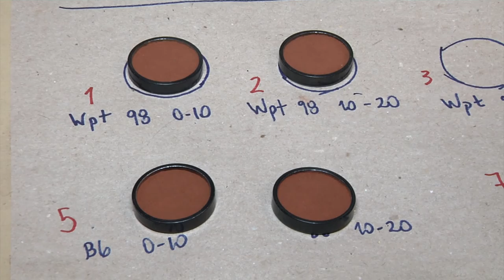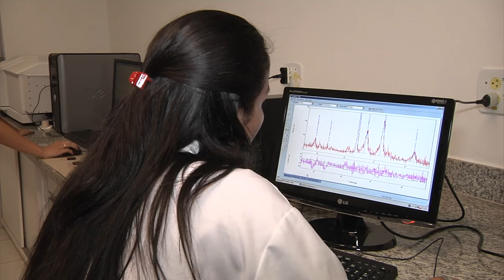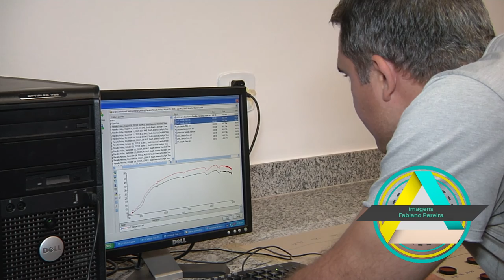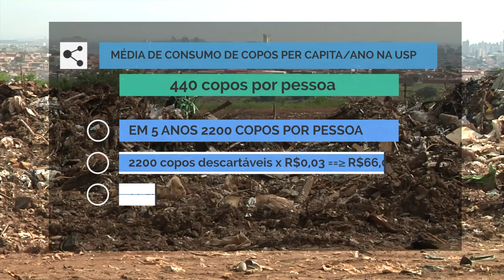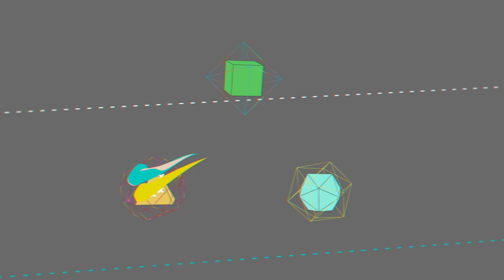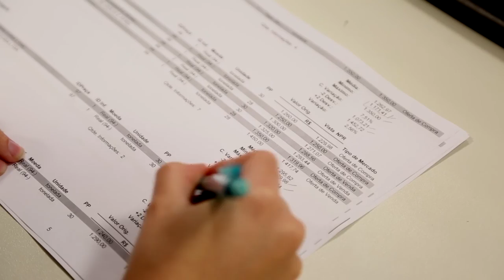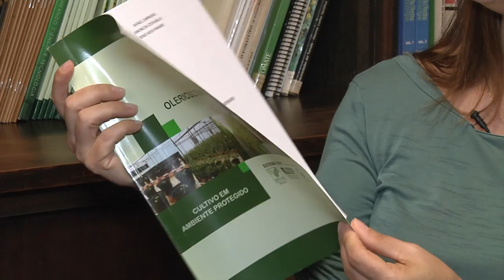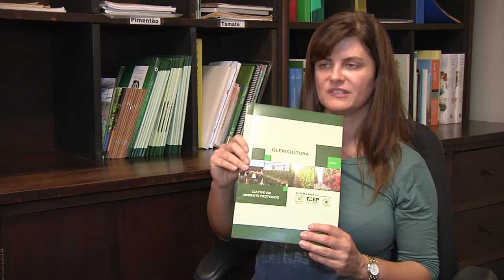TV USP Informa n.º 61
Mais uma edição do nosso telejornal chega com muita informação pra você: pesquisa realizada parceria entre o Departamento de Ciência do Solo da ESALQ e o Departamento de Solos e Adubação da Unesp de Jaboticabal é premiada; no começo do ano letivo, programa USP Recicla promove mais uma entrega de canecas duráveis; pesquisa do CEPEA mapeia o mercado de trabalho no agronegócio brasileiro; e na série especial sobre os grupos de pesquisa e extensão da ESALQ, conheça o trabalho do GEPOL.